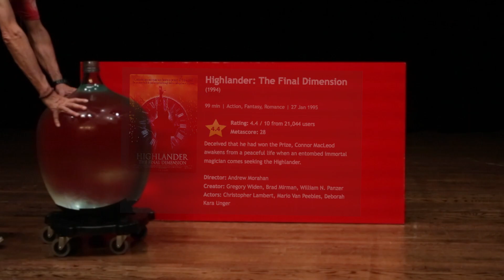HIGHLANDER III Visual Effects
Creating particle flying all around the actors and vortex energy fields.